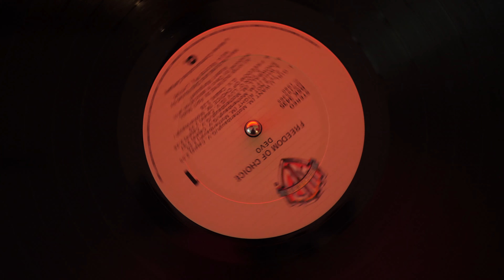Devo - Whip It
Nagaoka MP200
Pioneer PLX1000
Gold Note PH10
Gold Note PSU10
Accuphase E405
Tascam SD-20M